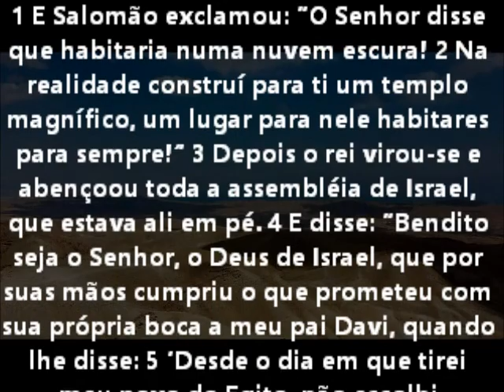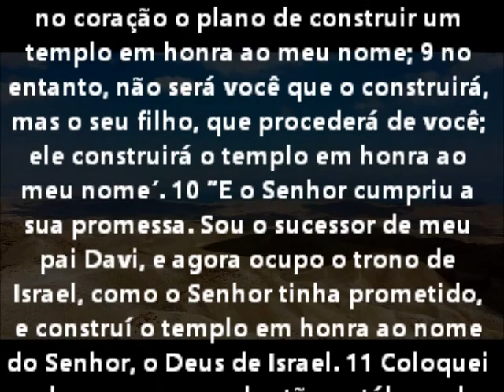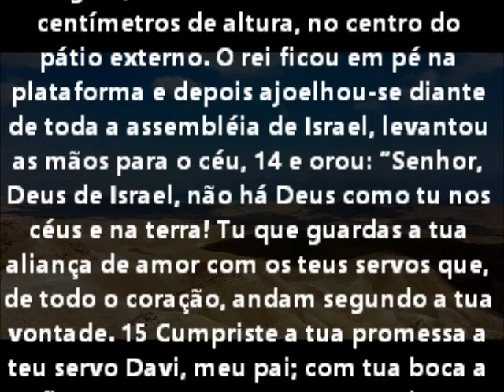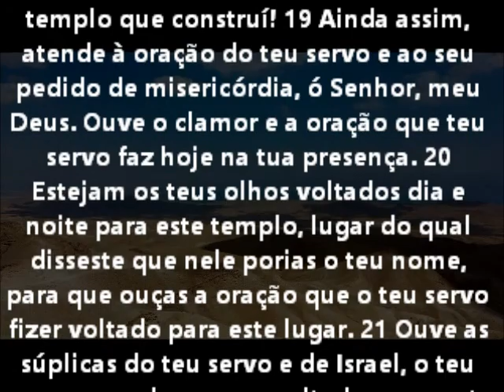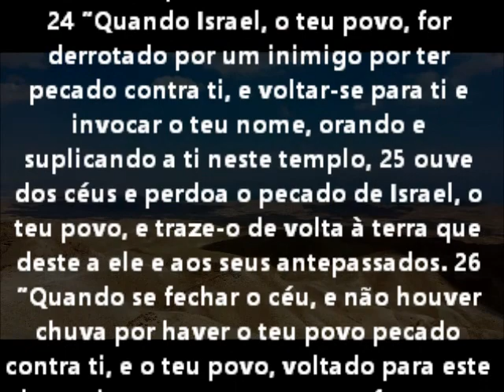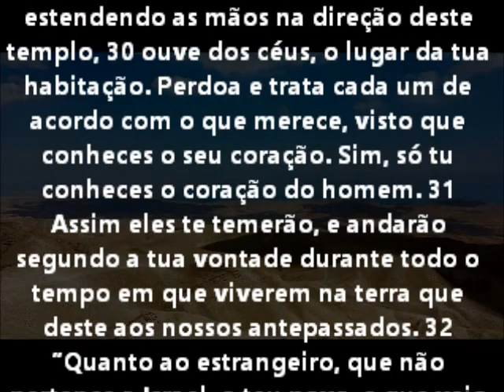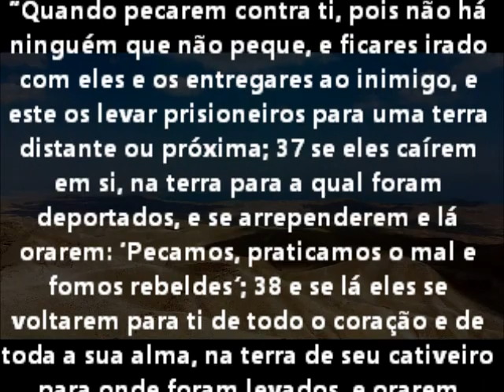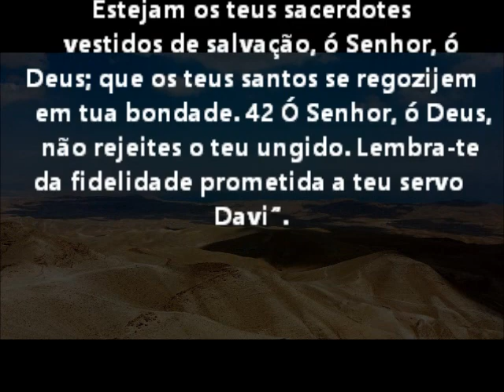2º Crônicas Capítulo 6 Bíblia em áudio e escrita Versão NVI